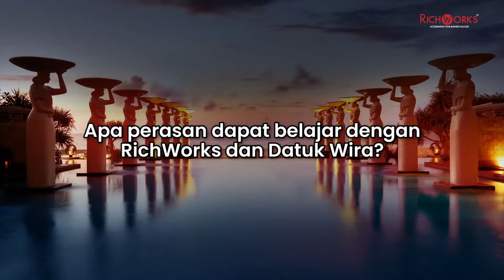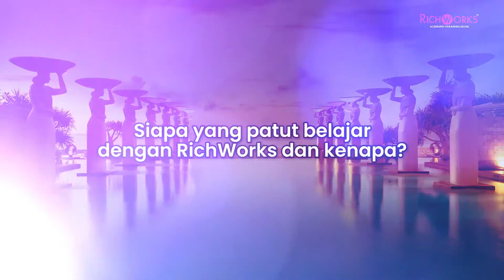Testimoni ICM Bali 2022 - JANWAR WELY